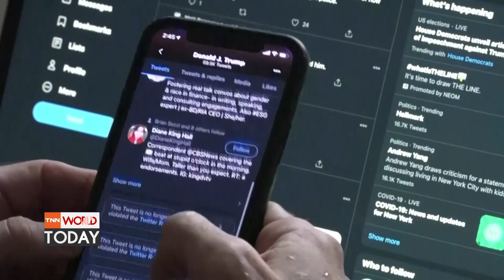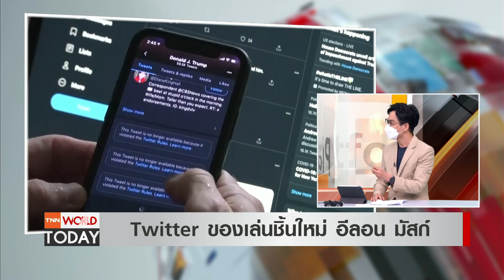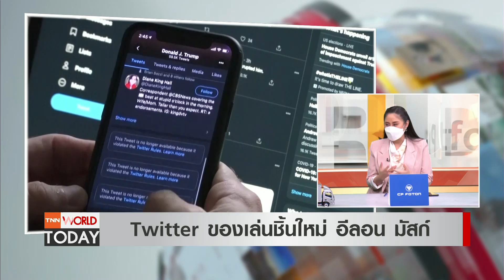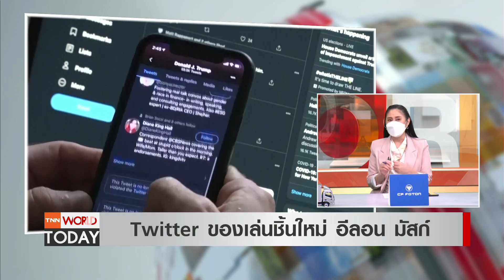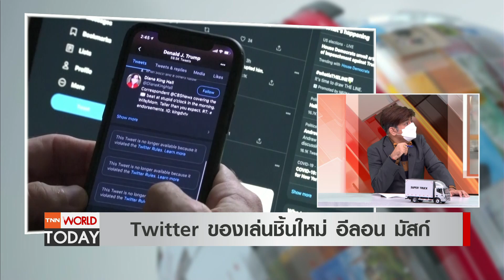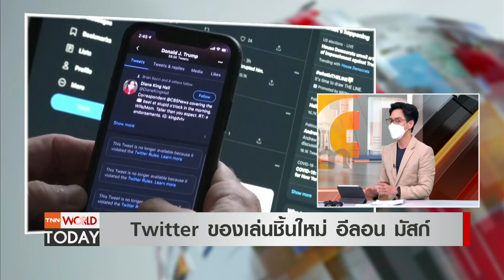Twitter ของเล่นชิ้นใหม่ อีลอน มัสก์ l TNN World Today